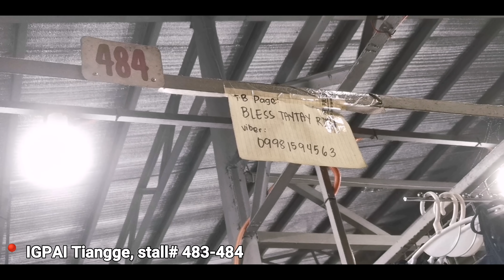IGPAI Taytay Tiangge | Daming mura!! | Ice Detoizkie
👋Hi everyone!

IGPAI Tiangge window shopping! This was filmed Oct 3,2019 Thursday night market (bagsakan).

I'm selling clothes online!

Camera: Huawei Mate20 Pro
Thumbnail: PicsArt app
Video editor: CyberLink Power Director app & Animated Text app

❤ lots,
Ice

Ice Detoizkie
Taytay
Taytaytiangge
Taytay tiangge
Taytay 2019
Taytay tiangge 2019
Murang bilihan sa taytay
Mura ba sa taytay
Taytay shopping
Taytay tiangge shopping
Taytay shopping experience
Taytay clothes
Taytay rizal
Affordable finds in taytay
Affordable taytay
Murang damit sa taytay
Taytays best
Taytay must visit
Taytay is love
Taytay vlog
Taytay vlogs
Taytay tiangge vlog
Taytay goers
Taytay bound
Free size taytay
Plus size taytay
Track pants taytay
Infinity dress taytay
Bralette taytay
Kids wear taytay
Wholesale taytay
Retail taytay
Tianggian sa taytay
New palengke taytay
Clothes for men taytay
Clothes for women taytay
ice Detoizkie Vlogs
Ice Detoizkie taytay
taytay ice
taytay ice detoizkie
taytay haul
taytay haul 2019
taytay shopping for online seller
online seller shopping in taytay
Igpai Tiangge